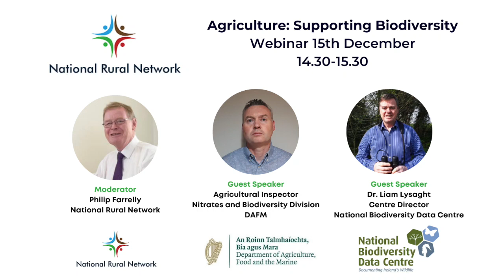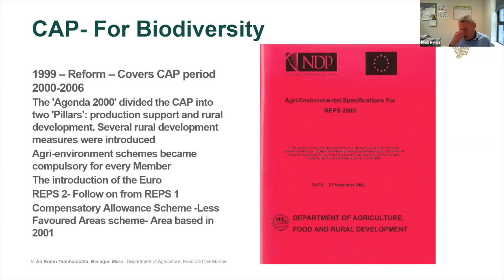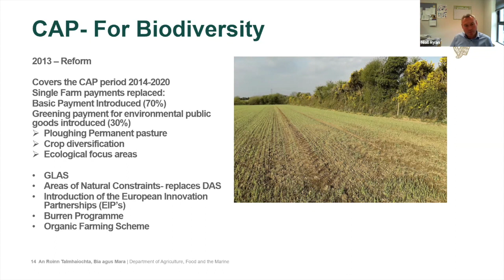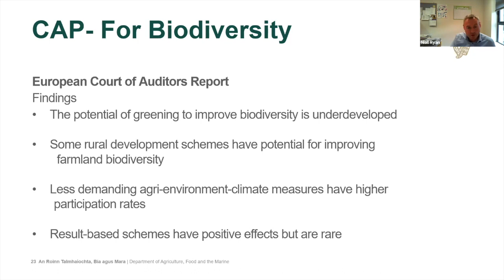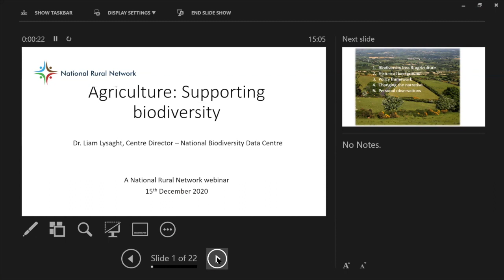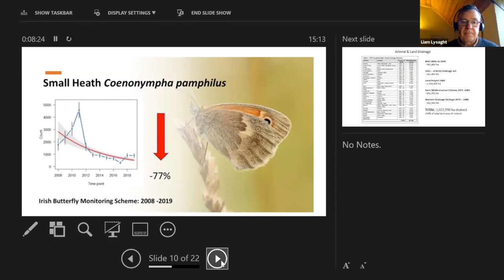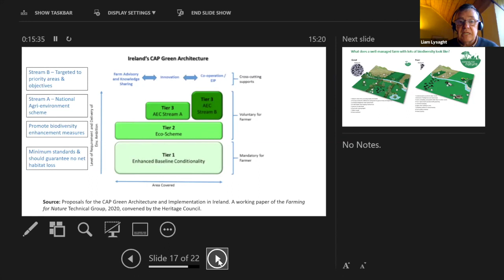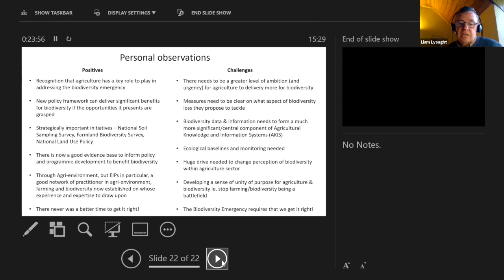Agriculture: Supporting Biodiversity